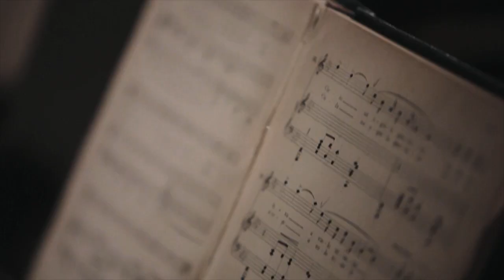Darío Volonté "Aurora"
Interpretado por Darío Volonté, excombatiente sobreviviente del Crucero ARA General Belgrano.
Acompañamiento musical: Susana Cardonnet.